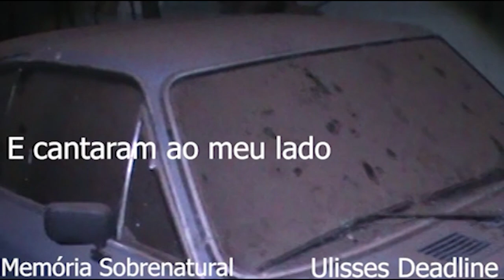Memória Sobrenatural : As portas de um armário abriram-se na minha frente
Está é uma filmagem gravada durante o dia na prolongamento noiturnoem um local super assombrado